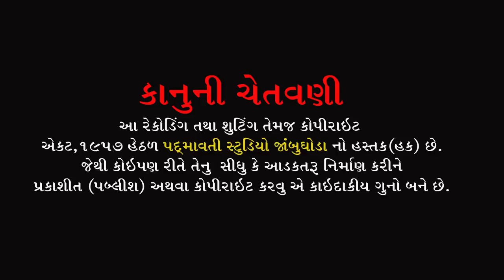વાગે ભડાકા ભારી ભજન ના | Vage Bhadaka Bhari | Pareshdan Gadhavi | Vaghiya Mahuda || Nashvadi || 2022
ભજન આરાધક :- પરેશદાન ગઢવી
બેન્જો:- રામ કાલતણીયા
તબલા:- ભગીરથ ગોહિલ , અવિનાશ
મંજીરા:- વિજય બાપુ , નદુ